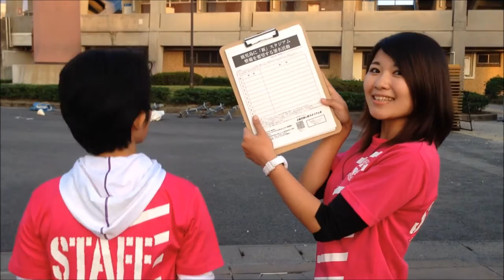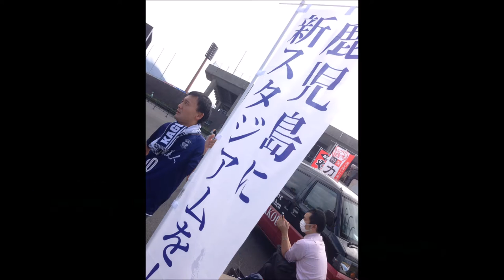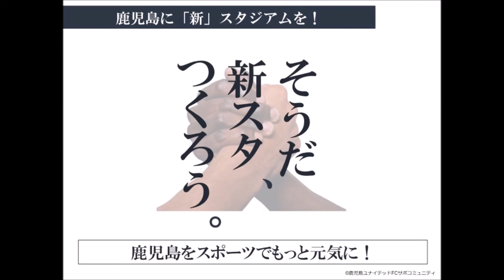[鹿児島ユナイテッドＦＣ]みんなでつくろう！鹿児島に新スタジアムを！（ロングバージョン）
鹿児島ユナイテッドＦＣサポーターズコミュニティ署名ぺージ

鹿児島にＪリーグ基準を満たすサッカースタジアム建設実現のため署名活動を行っています。
ネット署名も行っております。ご理解ご協力よろしくお願いします。

Ｊ3
鹿児島ユナイテッドFC
KUFC
鹿児島Ｕ
浅野哲也
植田峻佑
麻生瞬
谷口功
吉井孝輔
井上渉
田中秀人
赤尾公
永畑祐樹
藤本憲明
山本啓人
新中剛史
山田裕也
高野光司
内薗大貴
川森有真
中原優生
関光博
藤井貴之
五領淳樹
武田大
福島立也
水本勝成
ネナドジヴコヴィッチ
柳崎祥兵
塚田翔悟
冨成慎司
寺田匡史
山岡哲也
田上裕